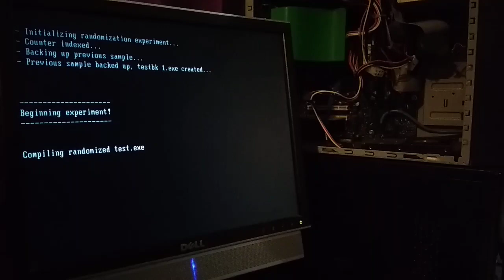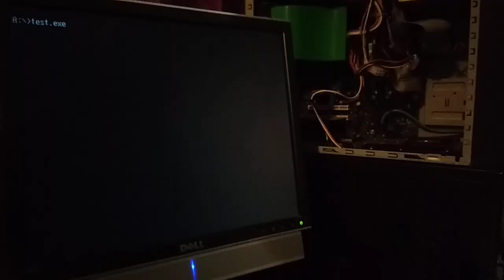The Ultimate Randomization Experiment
A little prog I made that I often leave running, maybe someday, something from another place or time might materialize out of the random-verse...

Created for and running on original 486 hardware from a DOS floppy - anything and everything that could possibly fit into 50 kilobytes of .exe has the (very minute) probability of randomly existing, and running, on this experimental machine!

...the secret of life? ...a super AI that immediately takes over the world? ...vector drawn schematics of another solar system? Hmmm... unfortunately, not from this iteration I've recorded, but perhaps next time!

I'll post an update if something ever spontaneously exists, unless, well, of course, if it takes over.